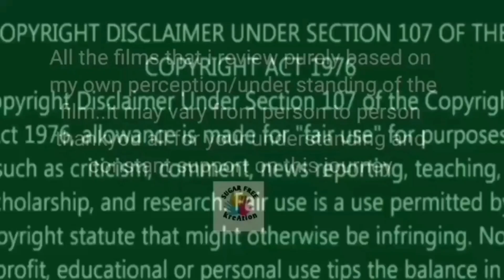movieexplainedintelugu vampire diaries||S1E10&11 తెలుగు లో||sugar free kreation